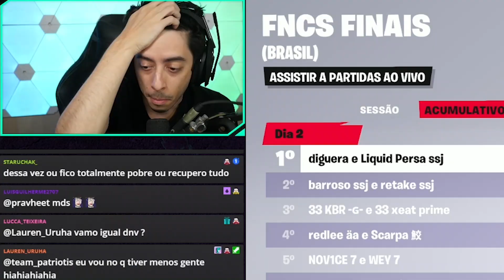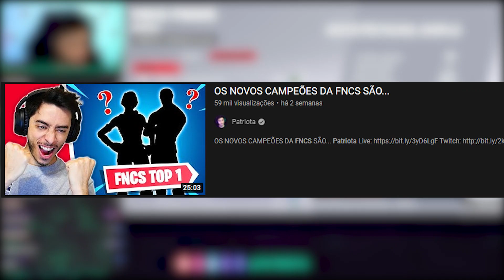Patriota NÃO ACREDITA NO QUE ESSE PRO FEZ!